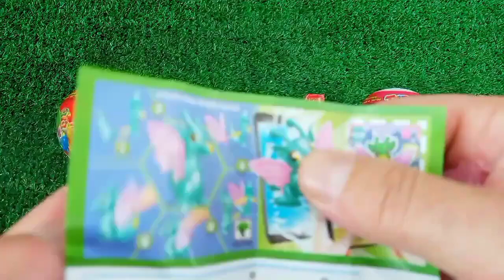Rainbow Satisfying Video, DIY How to make Rainbow Slime Candy Baby Shark Kinetic Sand Cutting ASMR